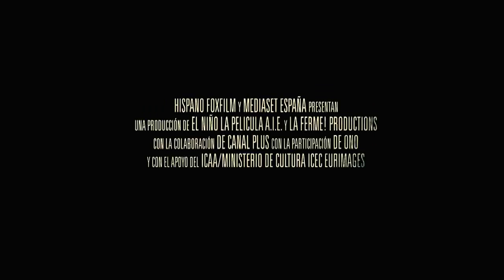El niño Trailer 2014 Español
Sinopsis: Gibraltar, la frontera sur de Europa. Dos continentes, tres países, catorce kilómetros. Un lugar perfecto, el Estrecho, para alcanzar la gloria desafiando al mar y al viento. Riesgo, adrenalina, dinero y éxito al alcance de cualquiera capaz de atravesar la distancia que separa Europa de África en una lancha cargada de hachís sorteando el acecho de patrulleras y helicópteros de la policía. El Niño y El Compi no tienen miedo, quieren iniciarse en el mundo del narcotráfico, montar su propio negocio. Para ellos es casi un juego, a fin de cuentas se han criado en la cultura del contrabando.
Jesús y Eva, agentes de policía, llevan años tratando de demostrar que la ruta del hachís es ahora uno de los principales coladeros de la cocaína en Europa. Para ellos el asunto no tiene nada de divertido. Su objetivo es El Inglés, el hombre que mueve los hilos desde Gibraltar, su inexpugnable base de operaciones. El destino hará que los caminos de estos personajes a ambos lados de la ley terminen por cruzarse en un punto de no retorno en el que descubrirán que el enfrentamiento de sus respectivos mundos es mucho más complejo, ambiguo y peligroso de lo que jamás hubieran pensado.
Director: Daniel Monzón
Reparto: Luis Tosar, Sergi López, Eduard Fernández, Luis Motilla, Jesús Carroza, Bárbara Lennie, Jesús Castro, Moussa Maaskri, Meriem Bachir, Ian McShane, Oti Manzano, Saed Chatiby.